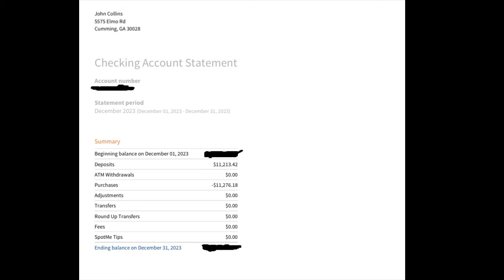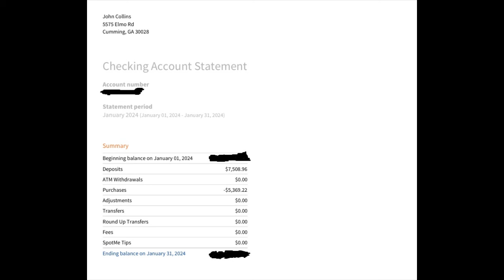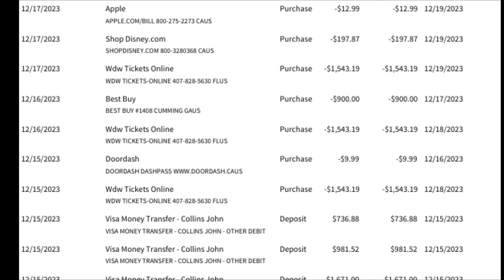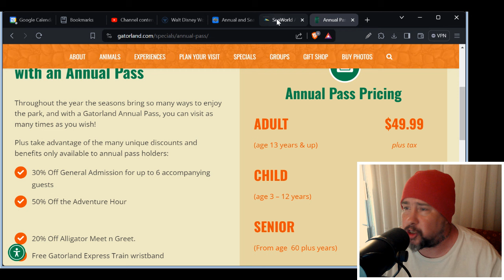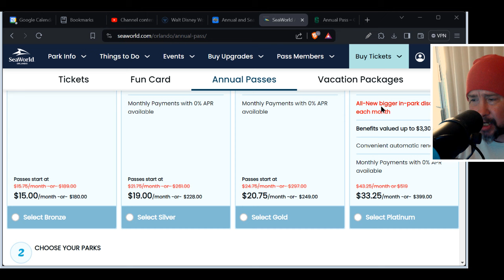Dear Dope Fiend, Some of Us Have Receipts and Some of Us Don't! Your Jealousy is CLEAR to Everyone!